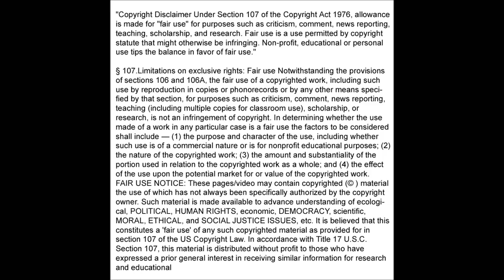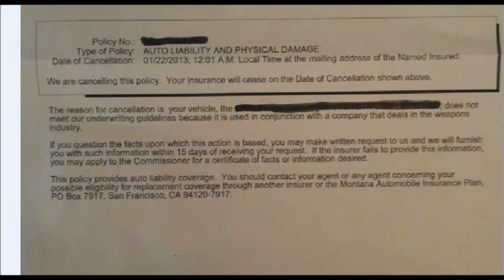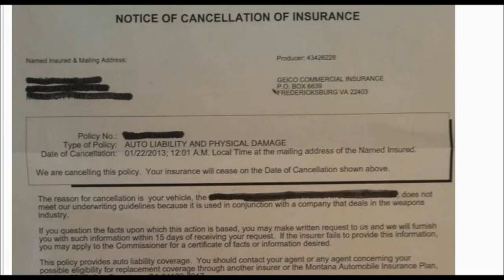GEICO CANCELING INSURANCE BECAUSE CUSTOMERS WORK IN FIREARMS INDUSTRY